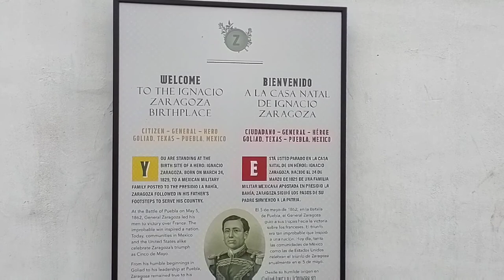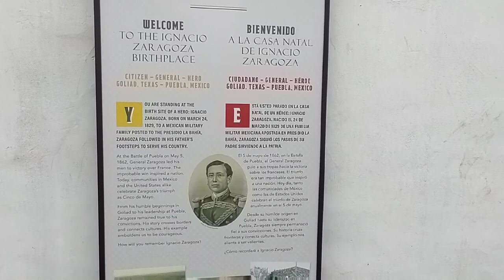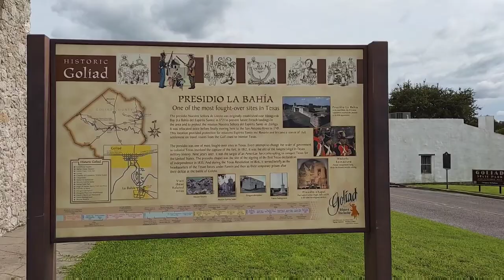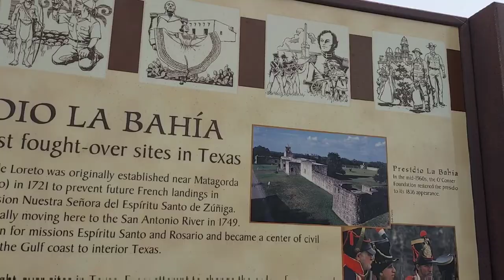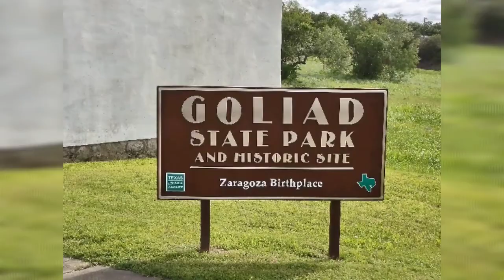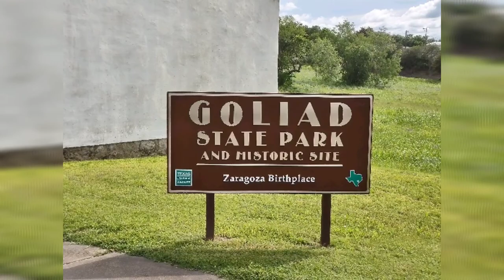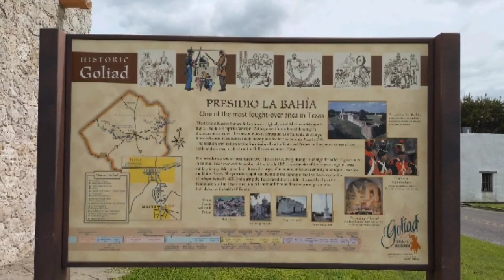and historic site | EVIANG VLOGS USA | PART 1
Many Cultures, One Texas

Native Americans, Spanish explorers and missionaries, Texian soldiers and early settlers walked the land of what is now Goliad State Park and Historic Site in southeast Texas. Follow in their footsteps and peek into Texas’ past.

Visit historic sites both in the park and nearby, hike and bike our trails, set up camp, enjoy a picnic, or fish or paddle the San Antonio River. Rent our group hall or amphitheater for your next group outing or plan a wedding at the chapel. Shop at the park store for souvenirs of your visit.

The whitewashed walls of Mission Espíritu Santo tower over the park. Workers with the Civilian Con­ser­vation Corps restored this Spanish colonial-era mission in the 1930s. Tour the colorful chapel and exhibits, ring the church bell, and learn about the mission’s ranching heritage.

Take a drive west to visit the ruins of the Mission Rosario. Stop by El Camino Real de los Tejas Visitors Center, which features exhibits on the historic Spanish “King’s Road.”

Just a short walk south on the Angel of Goliad Trail, you’ll learn the story of Ignacio Seguin Zaragoza, the hero of the Battle of Puebla, at the Zaragoza Birthplace State Historic Site.

Other historic sites are nearby.

Play on the water

Fish the San Antonio River for sunfish, bass and catfish. Borrow fishing gear at head­quarters to use in the park. You do not need a fishing license to fish from shore in a state park! Most folks fish from our floating dock, as the river’s banks are very steep.

Paddle the river by kayak or canoe (you’ll need to bring your own). Put in at the Ferry Street Landing or the High­way 59 bridge upstream and take out at our floating dock (no other take-out points exist downstream).

The park is a take-out point for the 6.6-mile Goliad Paddling Trail.

Please be safe on the water: Review our Water Safety Tips before your visit.

Explore on land

See this historic place up close by walking its trails. The 2.5-mile Angel of Goliad Hike and Bike Trail stretches from the Angel of Goliad statue south of the park north to down­town Goliad. Or take a shorter walk along the river or on the Aranama Trail near the mission.

Bring your binoculars and visit the Cardinal’s Haven bird blind. See more birds while exploring nearby loops of the Great Texas Birding Trail.

Campsites range from sites with water only to full hookups. We also have five screened shelters.

Civilian Conservation Corps

In addition to restoring the mission building, CCC workers worked on the current park head­quarters (then a mu­se­um), built furniture and picnic tables, and made road im­prove­ments. Learn more about their work on The Look of Nature: Goliad.

Volunteer

We need you! Volunteers help with special events, park maintenance and more. Ask at headquarters or check the Volunteer page for listings.

Ranger Programs

We offer regular weekend programs: Nature programs are at 10 a.m. and historical tours are at 2 p.m. Check the calendar for upcoming events or contact the park for more in­for­ma­tion. Ask a ranger about programs offered on request.

Kids

Become a Junior Ranger!

Borrow an explorer pack, loaded with tools for exploring the park.

Pick up a free Junior Ranger Activity Journal. Complete tasks to earn a badge.

Area Attractions

Visit all the Goliad area historic sites to learn more about the settlement of Texas.

Goliad’s town square features the Goliad County Courthouse, restored to its original 1894 appearance.